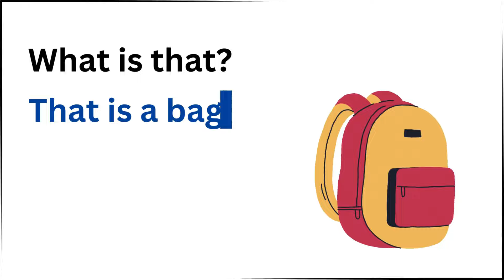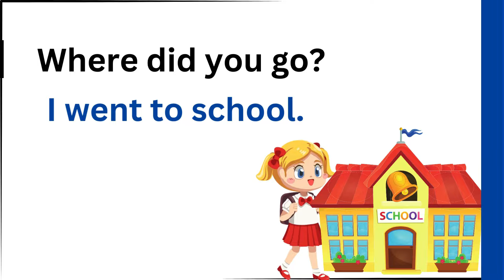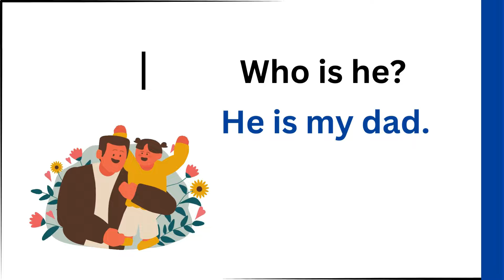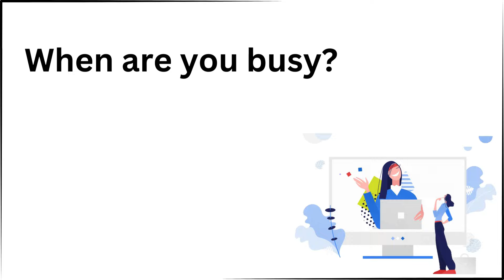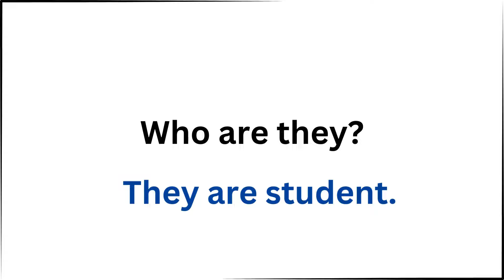Daily Use English Question Answers | Fun Learning Question Answers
Hi guys
In this video we will be learning some question answers which will be helpful for everyone. This video will help you to speak English fluently. You can learn English fluently by listening, reading and writing so watch this video till the end and if you have any doubt you can comment us.

english conversation
learn english conversation speaking
basic english
spoken english
esl
Egis practice
how to speak English
practice and improve your English
English language
English grammar
learn English while listening sleeping
easy English
English conversation
English practice